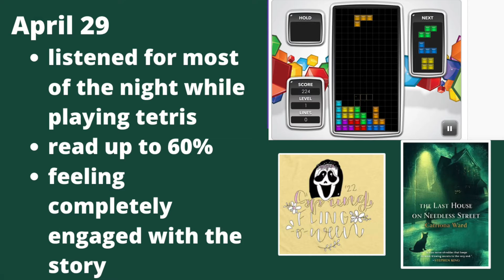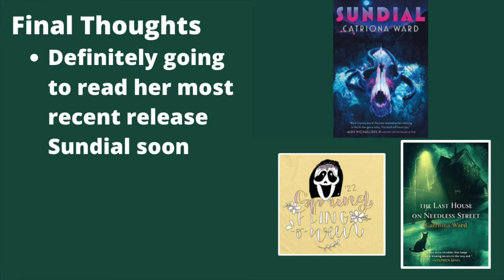Mini Horror Reading Vlog | Spring Fling O'Ween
Short horror reading vlog for Spring Fling O'Ween
Thanks for hosting @gabbyreads and @oliviareadsalatte!